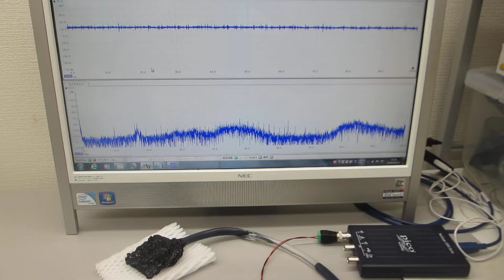超音波素子（圧電素子）の超音波伝搬特性を調整する技術（音圧データの測定・解析・評価技術 ultrasonic-labo）